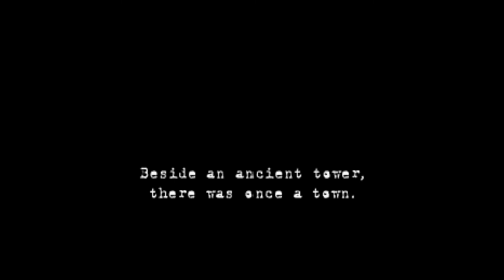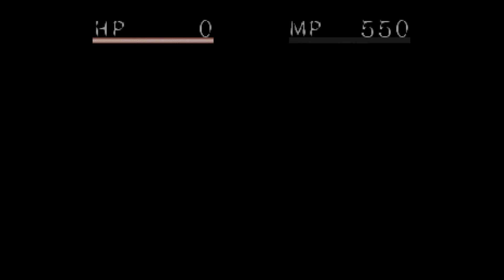FIRST PERSON DARK SOULS - Shadow Tower [Part 1]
Forget mods, forget Dark Souls, forget Elden Ring, this is Shadow Tower! A first person dungeon crawler made by From Software before they became the became as big as they are today.